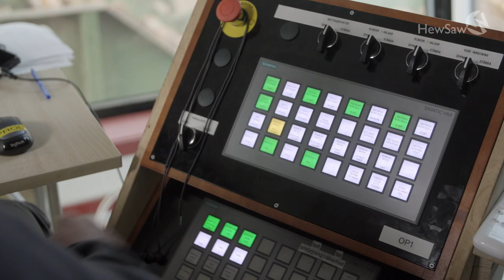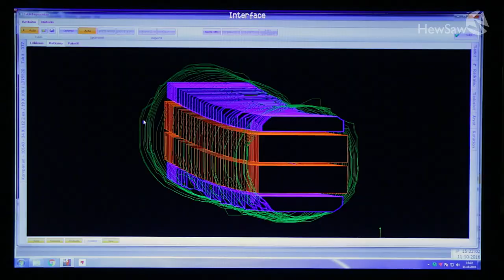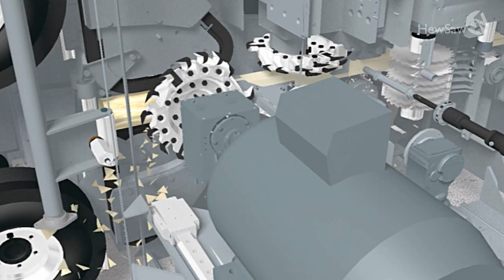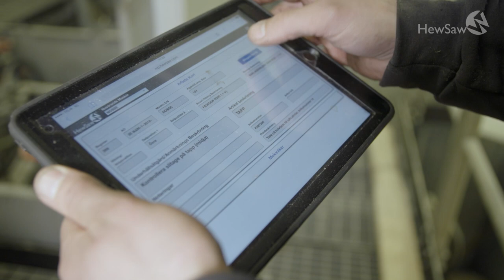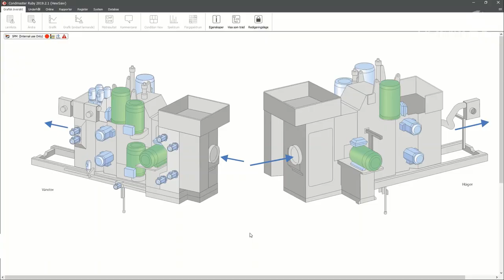HewSaw R200 1.1 Vida Nössemark, Sweden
One log per second, small log line